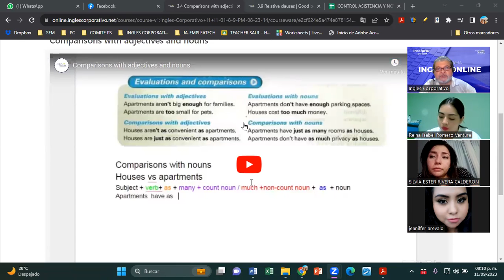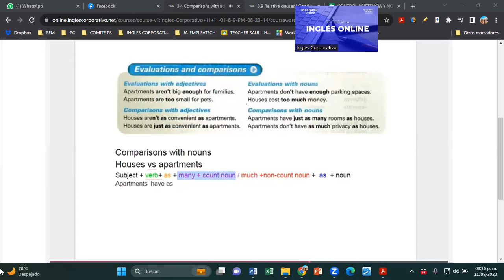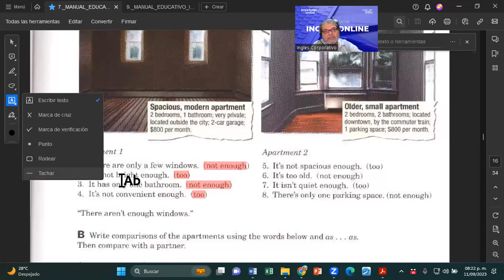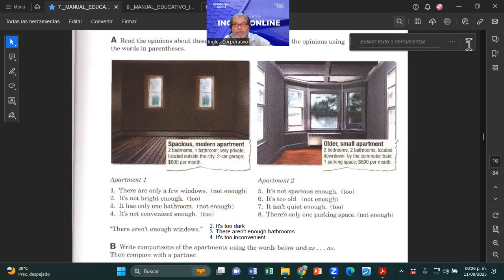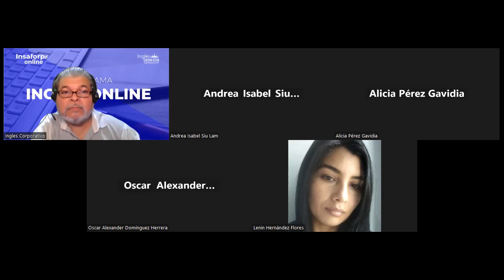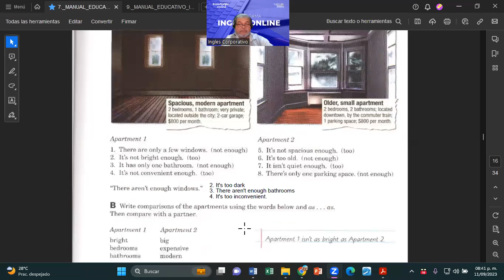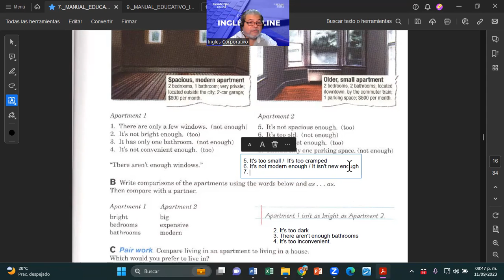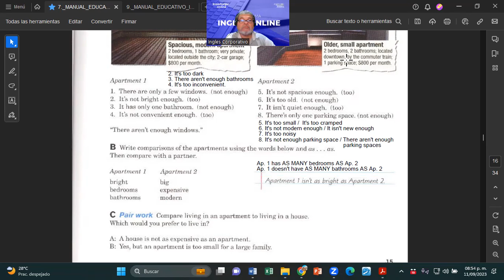SESION 9-11092023-FI-REGAL-81-MONTOYA-EVALUATIONS AND COMPARISONS 2